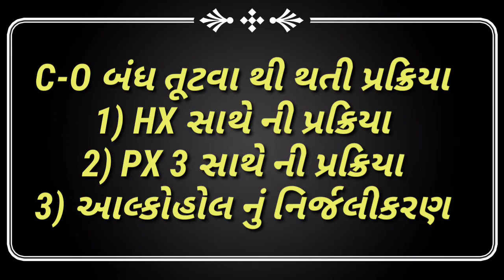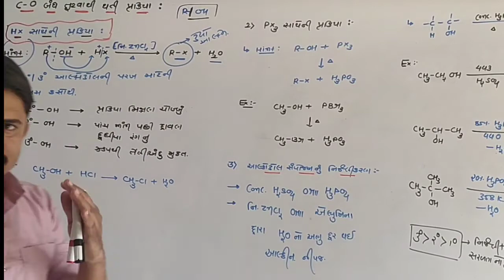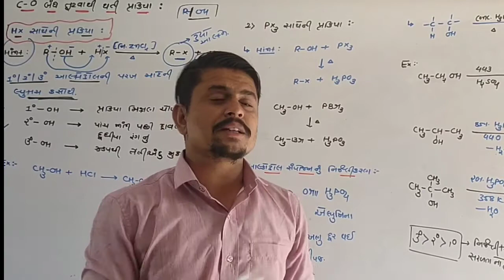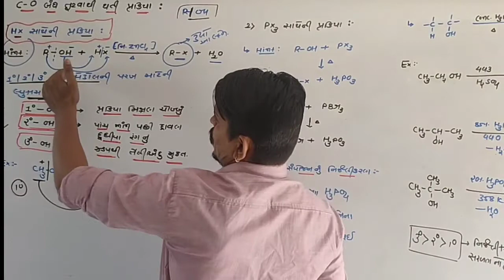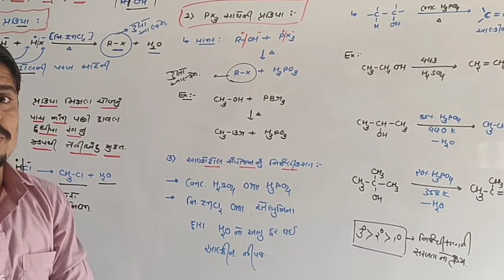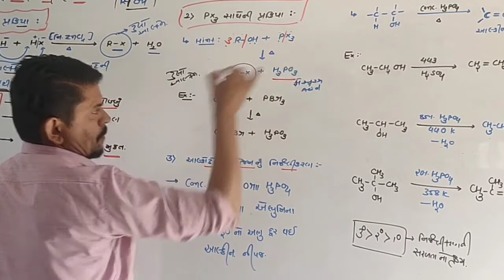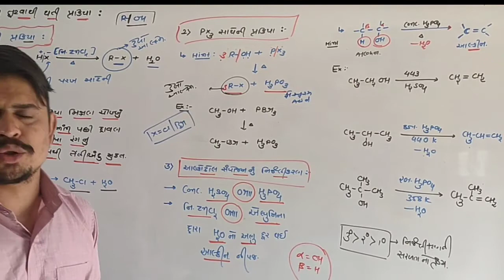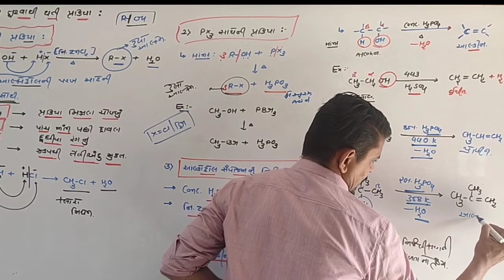ll Std : 12 ll CHAP : 11 ll LEC : 12 ll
ll C-O બંધ તૂટવાથી થતી પ્રક્રિયા ll